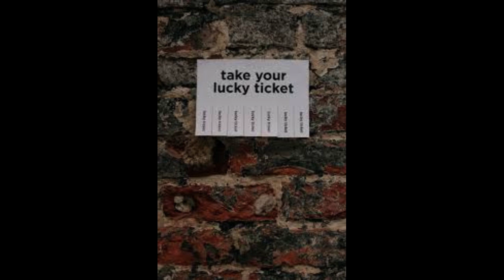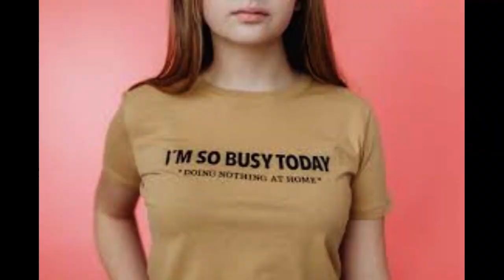Top 50 Funny Quotes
Discover the top 50 funny quotes